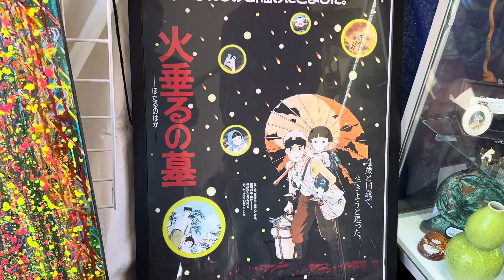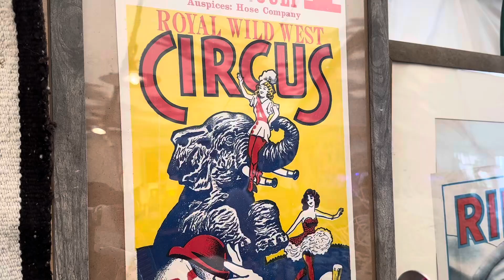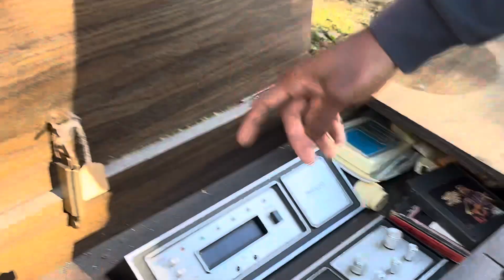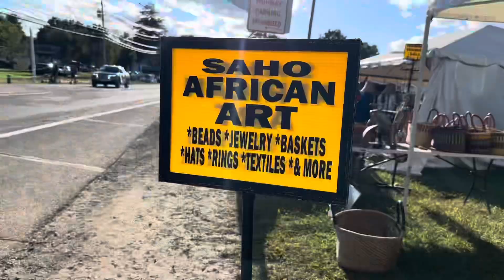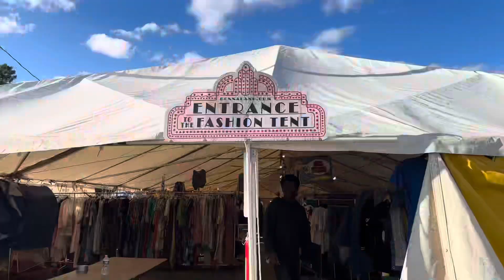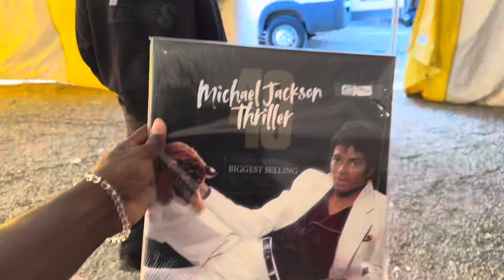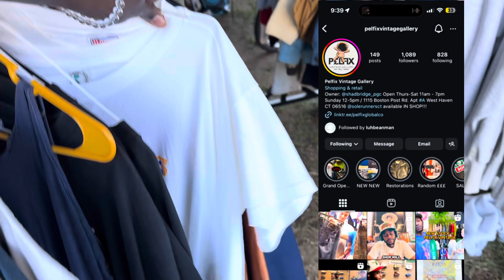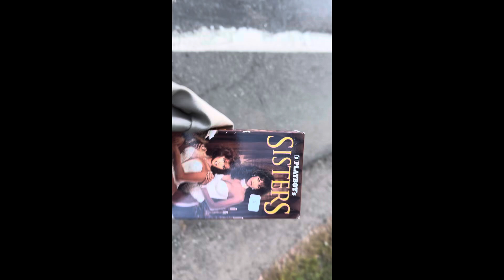Tour With Me : Brimfield Antique Market